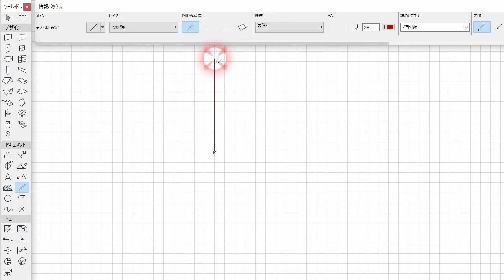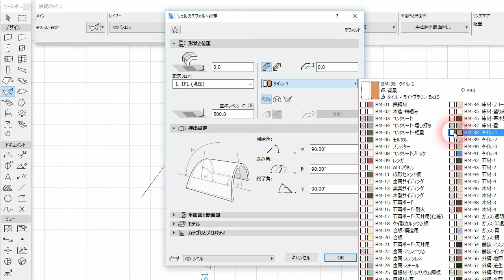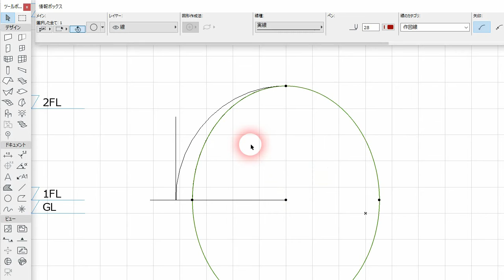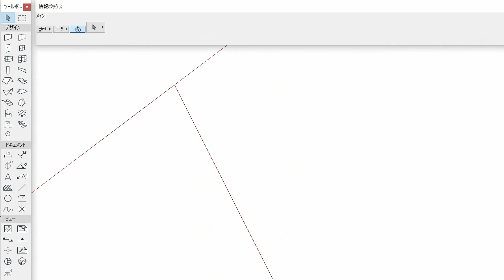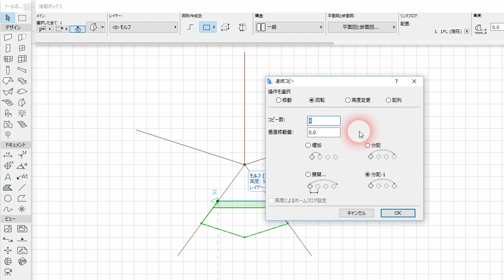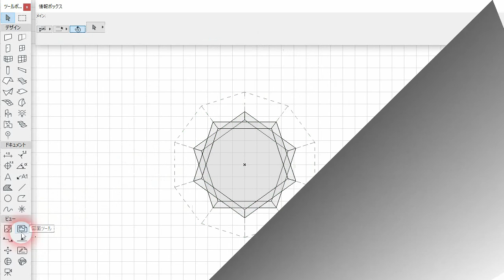ArchiCAD 正十二面体 / Dodecahedron from net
To create dodecahedron from net in CAD may be a hard mission.
Just watch this movie, consider what is going on, and please try.

展開図から正十二面体を作るのは、紙工作では簡単ですが、CADではやっかいです。動画を見て、3Dで考える練習として挑戦してみてください。